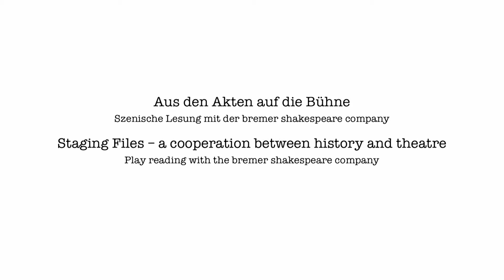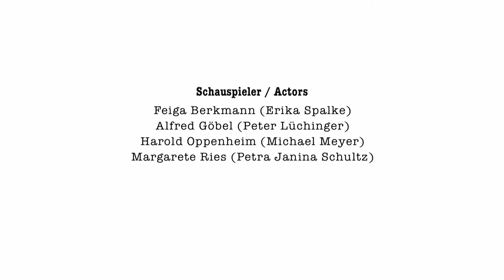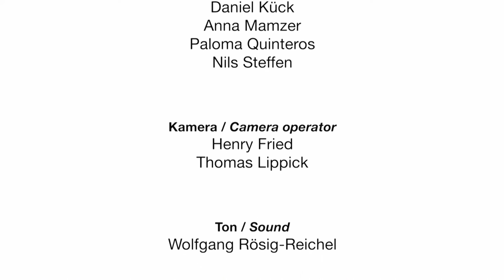"Im Lager hat man auch mich zum Verbrecher gemacht" - Aus den Akten auf die Bühne (Trailer)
Margarete Ries: Vom "asozialen" Häftling in Ravensbrück zum Kapo in Auschwitz - Szenische Lesung der Vernehmung von Margarete Ries und Feiga Berkmann durch Alfred Göbel am 14. Januar 1948

Entnazifizierung von Frauen in Deutschland -- diesem Thema haben sich Geschichtsstudierende zusammen mit der bremer shakespeare company zuletzt gewidmet. Das Publikumsinteresse an den Lesungen im Bremer Landgericht war so groß, dass alle Vorstellungen ausverkauft waren. An einem anderen beeindruckenden Originalschauplatz inszenieren sie einen weiteren spektakulären Fall aus dieser Zeit: Im „Haus des Reichs" in Bremen bringen sie die Geschichte der Margarete Ries auf die Bühne. Sie soll als Kapo im KZ Auschwitz äußerst brutal vorgegangen sein und mehrere Häftlinge erschlagen haben. Nach ausführlichen Vernehmungen durch Vertreter der US-Militärregierung für Bremen im Haus des Reichs und einem anschließenden Spruchkammerverfahren wurde ihr Verfahren jedoch eingestellt. Zu ihrer Verhaftung kam es, nachdem eine ehemalige Insassin des Lagers Auschwitz Ries auf dem Bremer Hauptbahnhof wiedererkannt hatte. Wie erklärte Margarete Ries ihr Handeln? Wie bewerteten es die Be- und Entlastungszeuginnen und warum wurde das Verfahren gegen sie eingestellt? Diese und andere Fragen haben die Studierenden und Schauspieler für die Lesung aufgearbeitet. Die Premiere fand im März 2012 im Haus des Reichs am Rudolf-Hilferding-Platz statt. Dort hatte die US-Militärregierung für Bremen damals ihren Sitz. Heute ist es der Sitz der Senatorin für Finanzen.

Bei der Lesung über die Entnazifizierung von Frauen in Deutschland handelt es sich um die vierte Inszenierung zu einem historischen Thema, welches die Projektleiterin und Dozentin der Uni Bremen, Dr. Eva Schöck-Quinteros, zusammen mit Geschichtsstudierenden und der bremer shakespeare company inszeniert. Unter dem Motto „Aus den Akten auf die Bühne" erarbeiten sie seit 2007 szenische Lesungen mit historischen Originaldokumenten. Das bundesweit einmalige Projekt verbindet „Forschendes Lernen" und dramaturgische Arbeit miteinander. Ziel ist es, Akten auf der Bühne zum Sprechen zu bringen und auf diese Weise einem breiten Publikum quellenbasierte Forschung zugänglich zu machen.

Folge der Uni im Social Web!